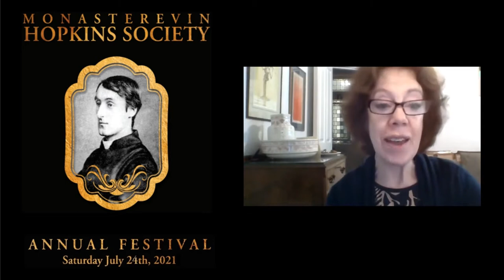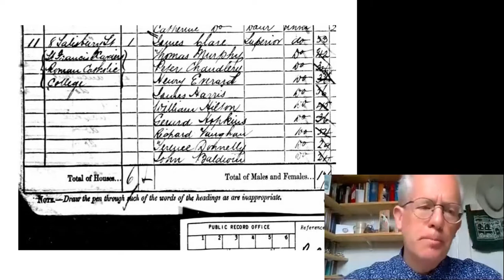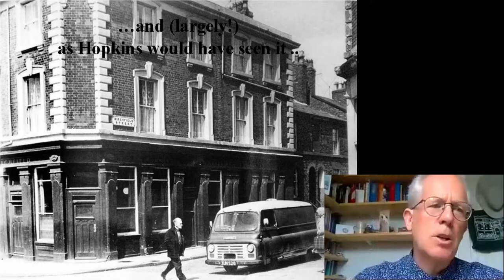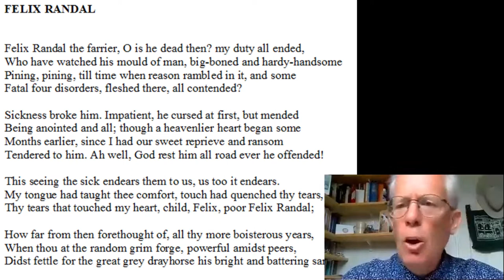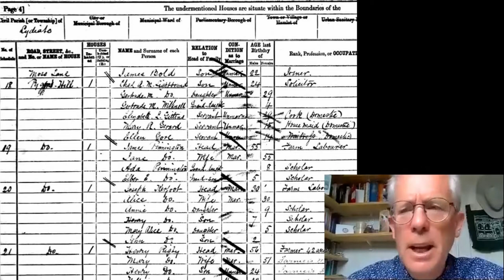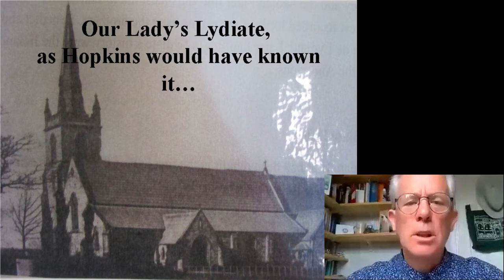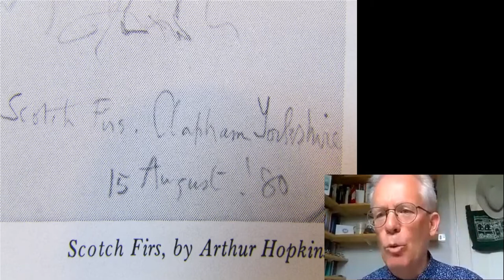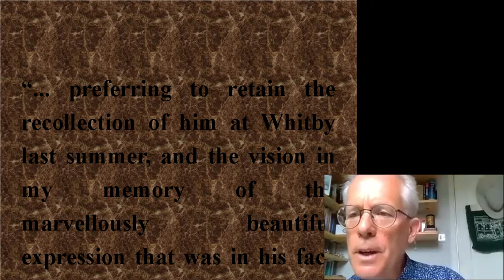2021 Will Daunt - GMH The Lydiate Connection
00:00 Speaker Introduction by Irene Kyffin
03:30 Lecture by Will Daunt
39:35 Q&A

Gerard Manley Hopkins: the Lydiate Connections
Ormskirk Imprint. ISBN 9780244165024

Gerard Manley Hopkins' poetry had an enormous influence on the evolution of twentieth century poetry in English, and two of his most distinctive poems were written while he was posted to the Jesuit church of St. Francis Xavier, in Liverpool in 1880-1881. 'Felix Randal' tells of the life and death of a parishioner that the poet had ministered to. 'Spring and Fall' was composed during one of Hopkins' frequent visits to the village of Lydiate, where he was sent to say Mass at Rose Hill House.

This local guide reflects particularly on what might have inspired that poem: the countryside, the people and Hopkins' own life. It follows the publication of Will Daunt's related piece in The Hopkins Quarterly, Winter-Spring 2018 and includes specially-commissioned artwork by Susan Hodgkins. The book concludes with a local guided walk and an Afterword by the renowned Hopkins scholar, Professor Joseph Feeney S.J.

Will Daunt

Will Daunt completed his schooling at the European School in Brussels in the very early days of Ireland and the U.K.'s membership of the E.U. Having studied English Literature at Reading University, he went on to spend his career in English state secondary schools, latterly as a headteacher.

After retiring, Will completed an M.A. in Creative Writing at Edge Hill University. These studies led indirectly to the submission to the Hopkins Quarterly of a piece called 'Hopkins in Lydiate and the Hinterland to 'Spring and Fall'', which appeared in the Winter- Spring 2018 issue.

Edge Hill is a few miles from Lydiate and Will went on to write and edit the illustrated book, Gerard Manley Hopkins: the Lydiate Connections.

Recently he has also edited two posthumous books of selected poems: Pleading at the Bar of Truth, by Eddie Wainwright, and Writing on Rock, by Tim Noble.

Six of Will's poetry collections have been published, including three by Belfast's Lapwing, and another which was an Indigo Dreams Collection winner. His work has appeared widely, most recently in Orbis, Envoi, Smoke, The High Window and The Poetry Village. He won first prize in the VER Poets' 2009 competition and has been shortlisted or commended in competitions run by Poetry Nottingham, Envoi, Virginia Warbey, Sentinel, James Kirkup, Swale Life, The Poetry Kit, Southport Writers and Leaf.

Will has written reviews for Envoi, Pulsar, New Hope International, Tears In the Fence and Links.

Living in Lancashire, in the U.K., Will is currently working on a sequence of 100 poems of 100 syllables each. It's called England's Edging.

Proceeds from the sale of this book will be given to the Liverpool-based charity, Hospice Africa.